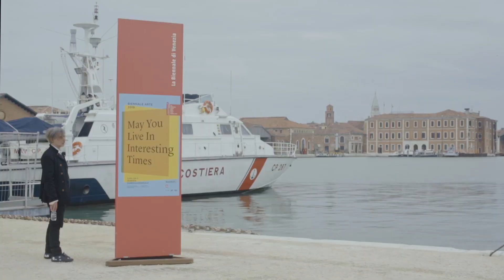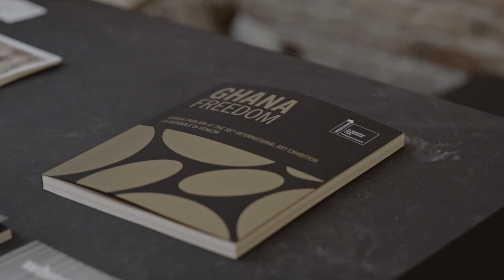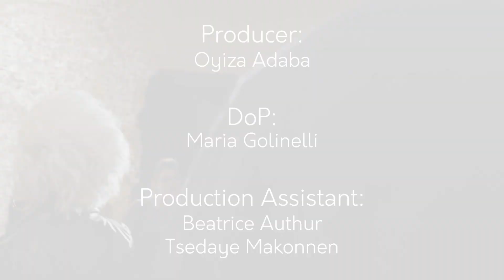HIGHLIGHTS: Ghana Pavillion @ Venice Biennale 2019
Theme: GHANA FREEDOM

In the presence of Mrs Rebecca Akufo-Addo, First Lady of Ghana and Mrs Barbara Otteng Gyasi Ghana's Minster for Culture, the first Ghana Pavilion at the Biennale Arte 2019, entitled Ghana Freedom, examines the legacies and trajectories of Ghanaian recent history, its contemporary culture and its diasporas through work by six artists, across three generations.

The exhibition include large-scale installations by El Anatsui and Ibrahim Mahama; representation and portraiture by historical photographer Felicia Abban and painter Lynette Yiadom-Boakye; and a three-channel film projection by John Akomfrah and video sculpture by Selasi Awusi Sosu.

Curator: Nana Oforiatta Ayim
Architect: Sir David Adjaye OBE
Artists: Felicia Abban, John Akomfrah, El Anatsui, Ibrahim Mahama,
Selasi Awusi Sosu, Lynette Yiadom-Boakye